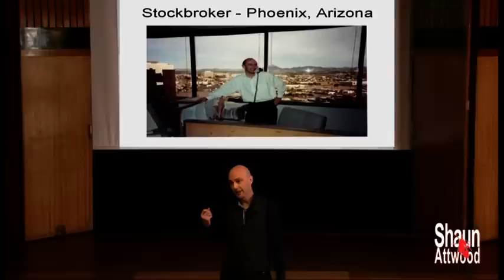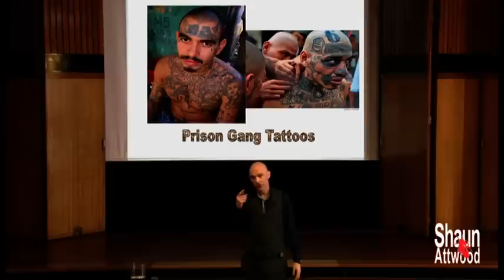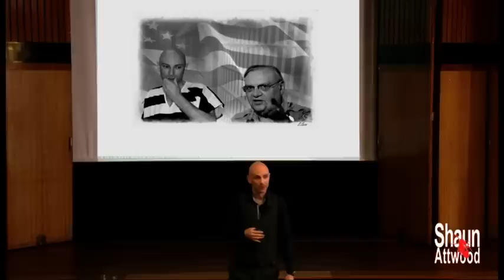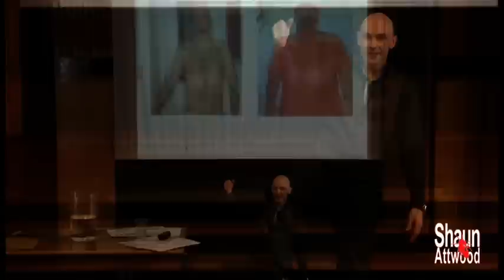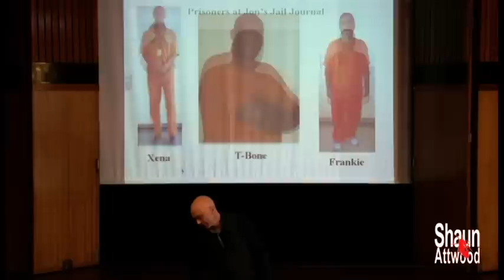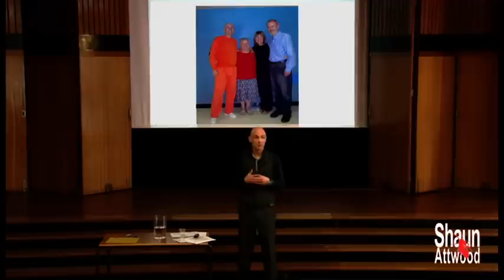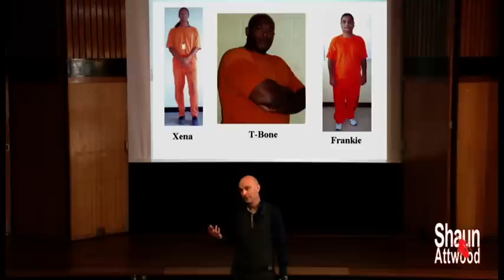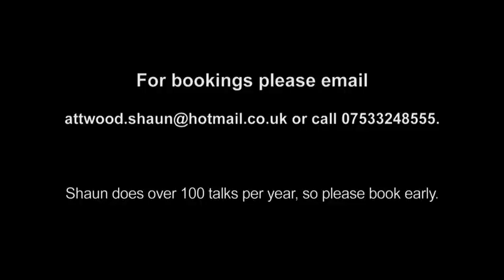Drugs and Prison Talk to Schools (Ages 16 - 18/Most Graphic Version)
Full version of Shaun Attwood's hard-hitting talk about prison and drugs.